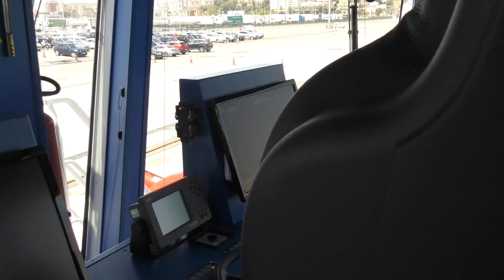EED - Presentación remolcadores Boluda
Boluda Corporación Marítima ha elegido el puerto de Algeciras para llevar a cabo la presentación en sociedad de dos de sus últimas adquisiciones, en concreto, remolcadores gemelos, de última generación, que son referencia en el panorama internacional, ya que cuentan con los últimos adelantos tecnológicos del mercado.

Se trata del VB Ceballos y el VB Juan González, éste último, en memoria del capitán de la Marina Mercante y que fue durante una década  presidente de Boluda Towage and Salvage, además de exvicepresidente de ANARE, que en agosto de 2016 fallecía en la capital gaditana.